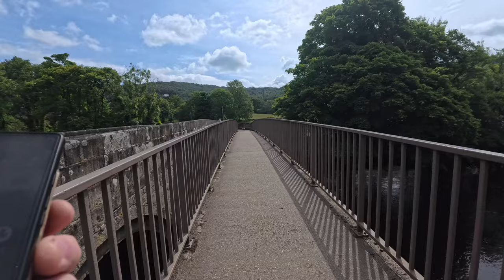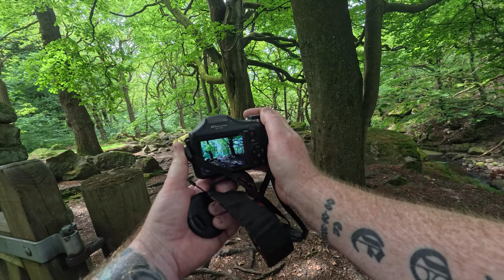The Most Beautiful Place in England (Grindleford & Padley)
🌿 **Discover the Ultimate Scenic Adventure in Grindleford & Padley!** 🌿

Are you ready to embark on an unforgettable journey through some of the most breathtaking landscapes the Peak District has to offer? Start your hike in the charming village of Grindleford, where the adventure begins. Traverse the lush, green trails to Padley, taking in the serene beauty and vibrant nature along the way. Keep your eyes peeled for the abundant wildlife that calls this area home.

As you continue, the path leads you through the enchanting Longshaw Estate, a true gem with its expansive meadows, ancient woodlands, and panoramic views. The scenery here is nothing short of stunning, with every step offering a new vista to marvel at.

One of the best parts about this hike is its flexibility. Whether you're a seasoned hiker looking for a challenge or a family seeking a leisurely stroll, there are plenty of routes to extend or shorten your journey as you wish. Though the beloved Padley Gorge ice cream man isn't around today, he'll be there on weekends, ready to serve up a delicious treat as a reward for your efforts.

This hike is perfect for kids and dog walkers alike, promising a day filled with adventure, exploration, and pure outdoor joy. So, lace up your boots, grab the leash, and set off on this incredible scenic hike that will leave you rejuvenated and inspired! 😊🐶